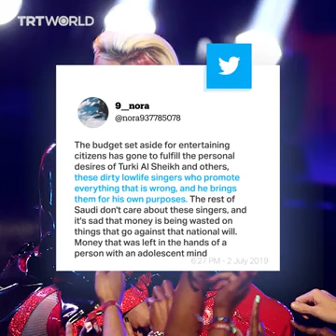UMM NICKI MINAJ DOING DISCO TECH FOR THE SAUDI SPUBS MADKHALI ELITE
UMM NICKI MINAJ DOING DISCO RAVE FOR THE SAUDI SPUBS MADKHALI ELITE.
PLEASE ASK SHAMSI OR DUS SPUBS FOR FRINT ROW TICKETS.